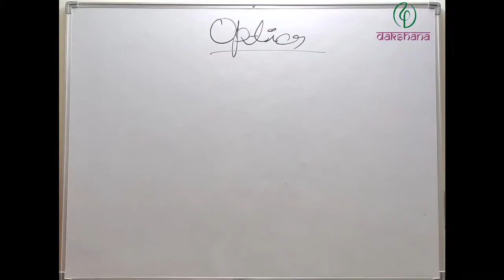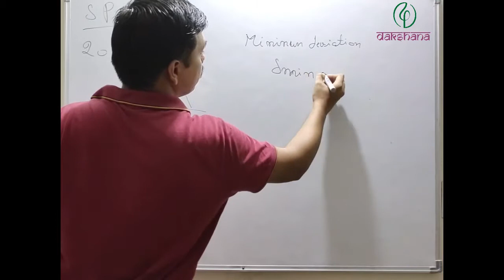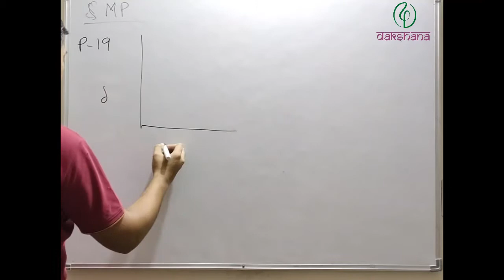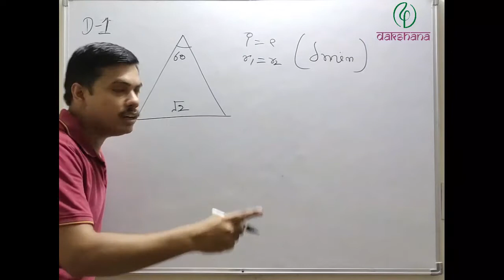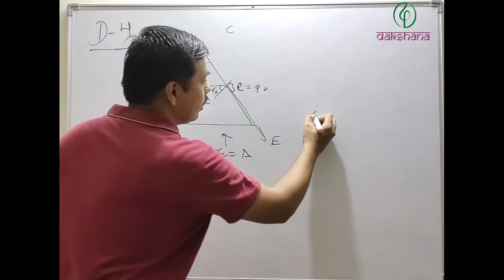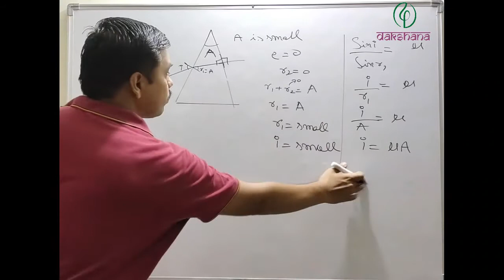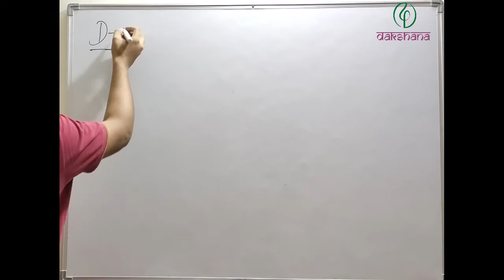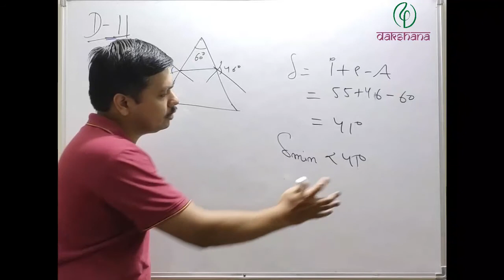NEET | Physics | Ray Optics | L 11 Homework Discussion | Kapil Gautam